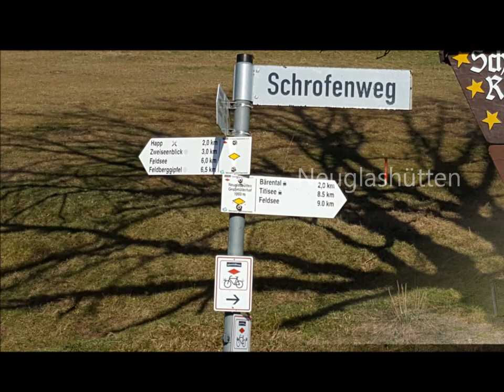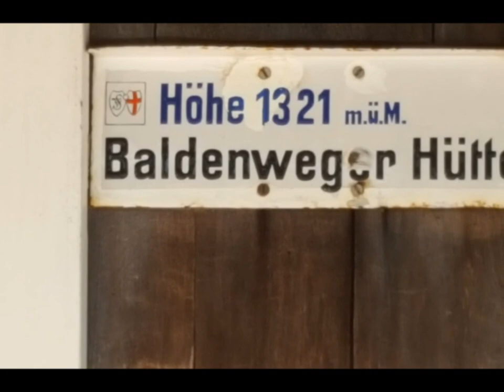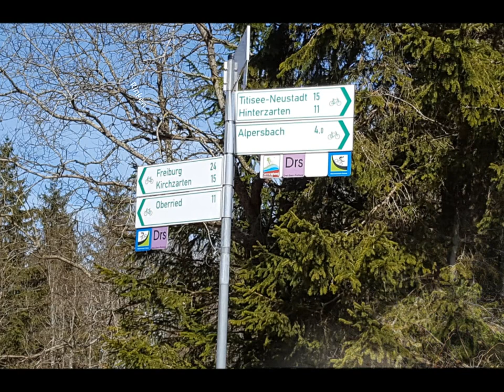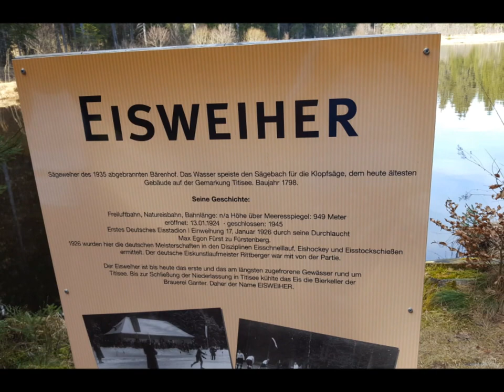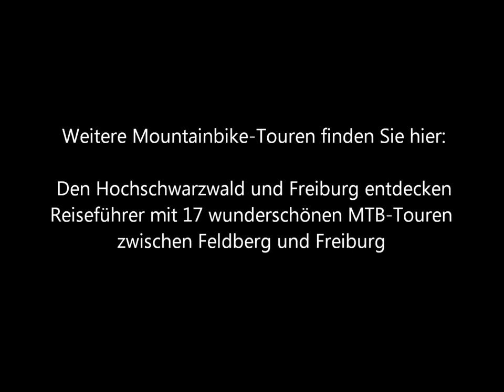Mountainbike-Tour März 2017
Falkau - Neuglashütten - Feldsee - Baldenweger Buck - Rinken -Titisee